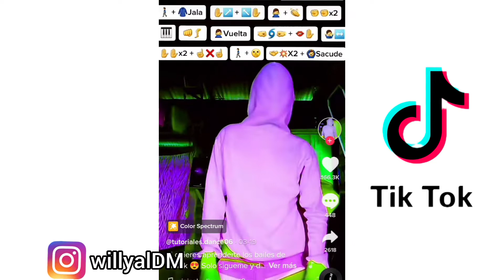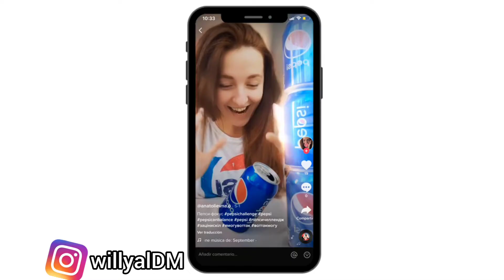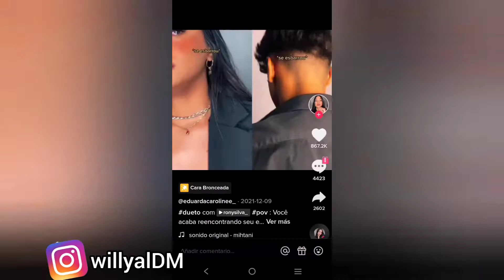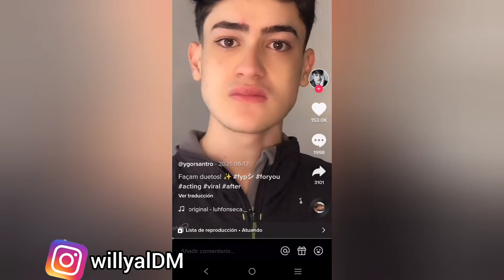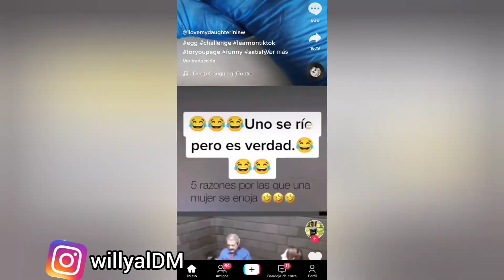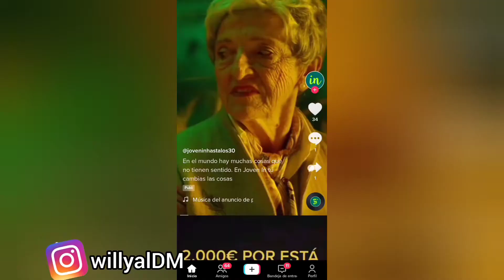Cómo GANAR DINERO Con TikTok 2023 (Maneras PROBADAS)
Cómo ganar dinero en TikTok en monetiza ya tu cuenta
Te mostramos algunos consejos para que puedas comenzar a monetizar tus vídeos y ganar dinero en TikTok.